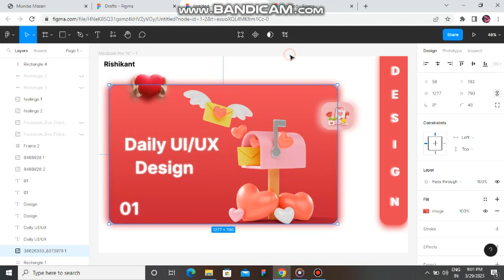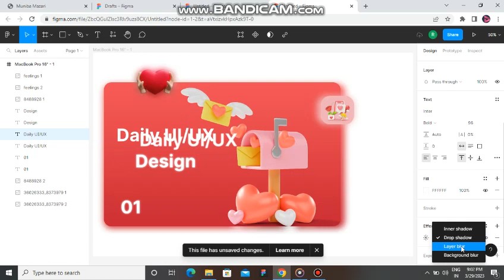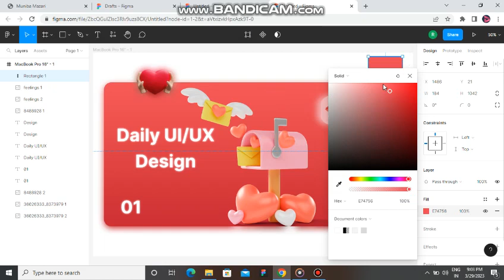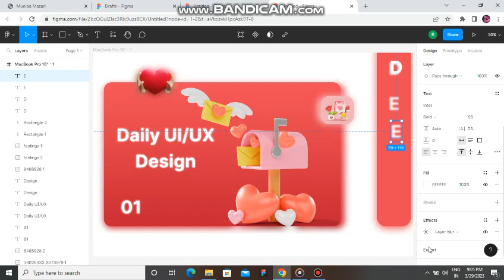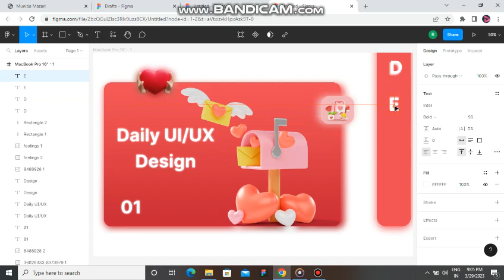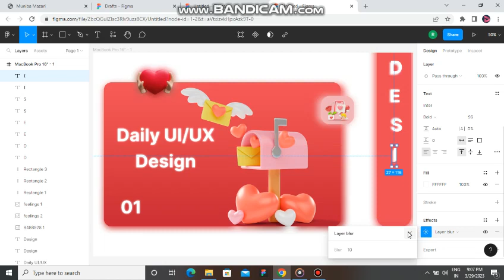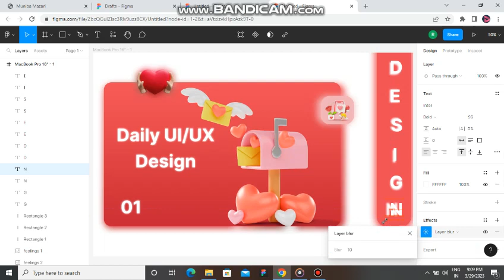Daily UI/UX design using Figma.. Also, captivating 3D illustrations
Hello, my you tube family, I upload this pretty design after a month.
This is really soft UI/UX design with the help of Figma.
I hope, You will love to see this one.
Created by Rishikant..
Another high quality images that you can find out-